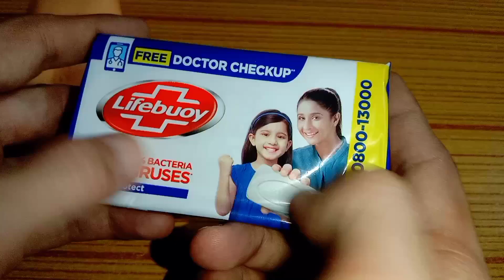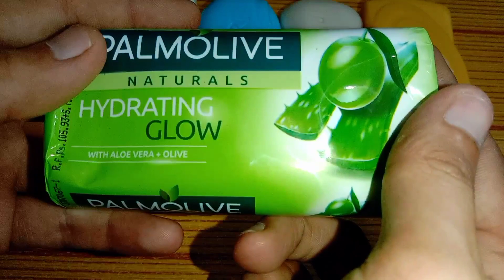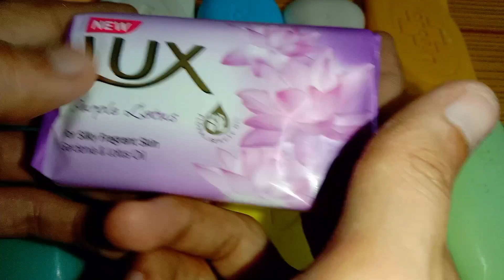Unpacking soap Asmr Soap opening haul satisfying video relaxing sound распаковка мыла АСМР мыло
unboxing soap asmr
satisfying video
international soap opening
Asmr international soap opening haul sound asmr 🤩💕
unwrapping asmr
unwrapping soap video
unpacking asmr
unpacking soap
sound asmr
noise asmr
Soap asmr
relaxing sound
relaxing Asmr
opening asmr
soap Cutting asmr
leisurely unpacking soap
expansion soap opening asmr
asmr soap
soap haul unpacking
soap haul opening
soap haul asmr
no talking soap opening haul sound asmr 😍🧼